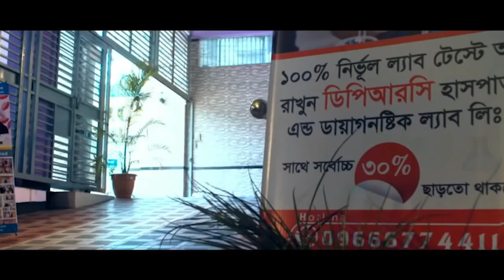Fibromyalgia, Anxiety, PLID রোগী সুস্থ হওয়ার ২ মাস পর ফিরেেএসে কি বললেন ? DPRC’র চিকিৎসায় আমি সুস্থ